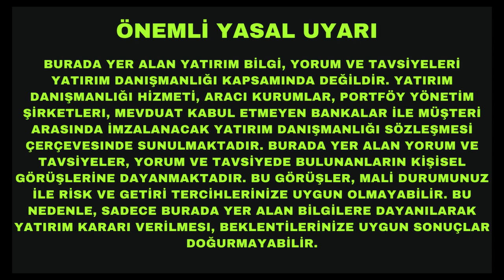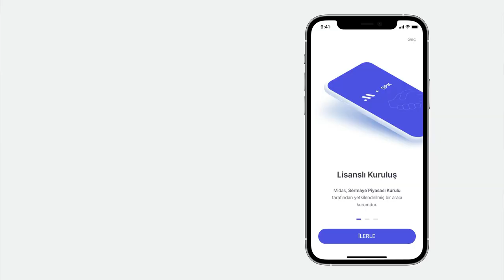Neden Savaş Varken Borsalar Yükseliyor?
Rusya'nın Ukrayna'yı işgal etmeye başladığı gün borsaların yükselmeye başlaması sizi de şaşırttı mı? Yatırım dünyasının savaşa verdiği bu tuhaf ve ilk etapta mantıksız gözüken tepkinin arka planını sizin için inceliyor ve bundan sonrası için oyun planımı anlatıyorum.

UYARI: Anlattıklarım bir yatırım tavsiyesi değildir, sadece kişisel görüşlerimdir ve eğitimsel amaçlıdır. Hisse senedi gibi riskli alanlarda yatırım yaparken mutlaka kendi araştırmanızı kendiniz yapmalısınız.